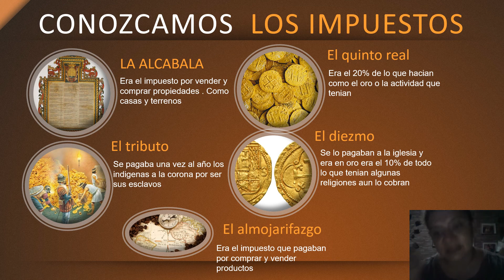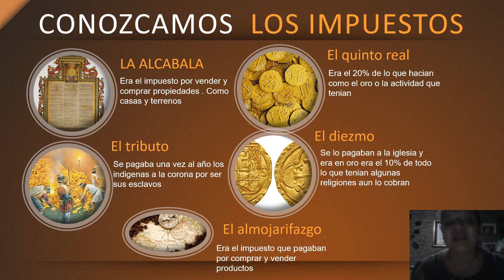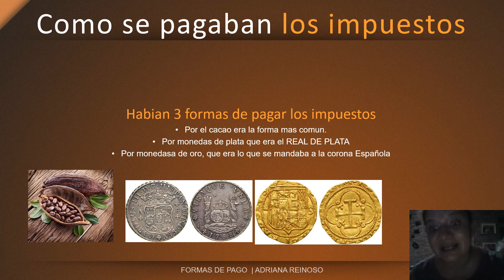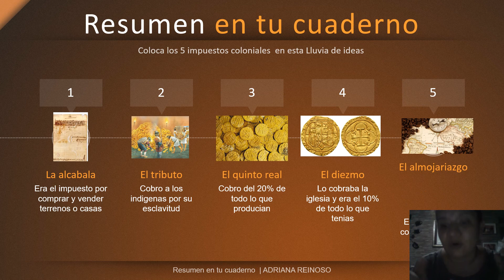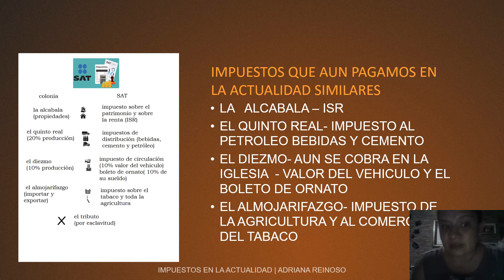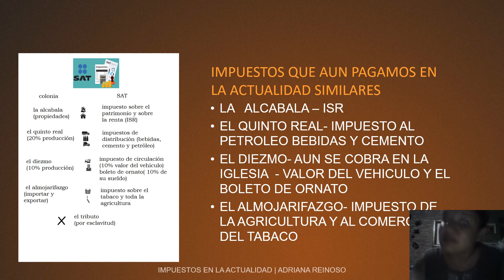13 4 2020 LOS IMPUESTOS EN LA COLONIA PAG 112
IMPUESTOS DE LA COLONIA LOS 5 IMPUESTOS, UTILIZAMOS NUESTRA HOJA DE APOYO Y COLOCAMOS UN RESUMEN EN NUESTRO CUADERNO